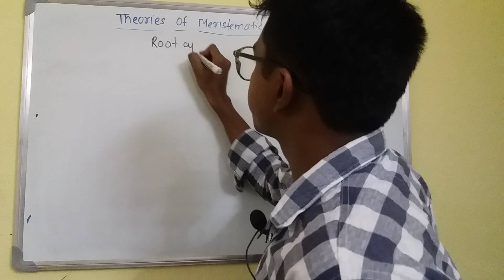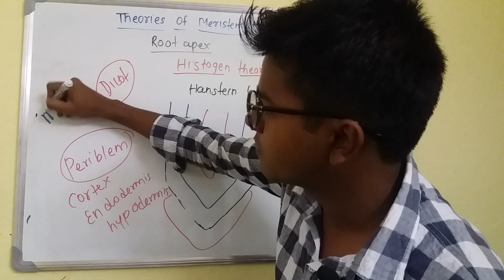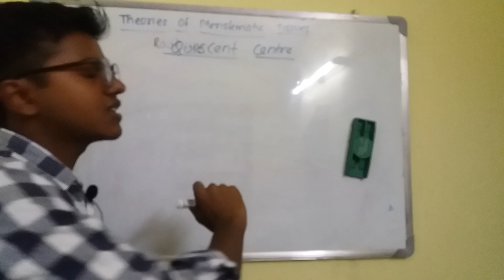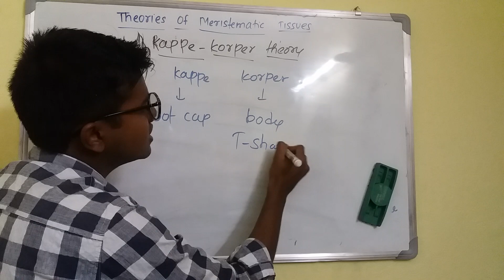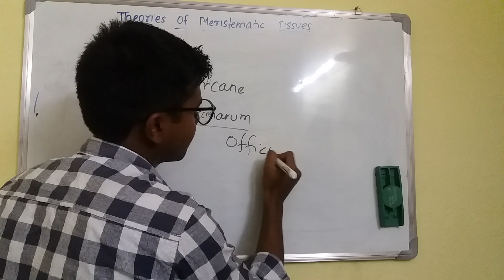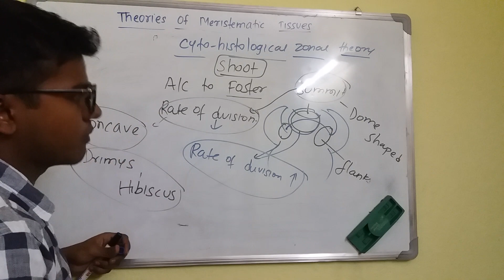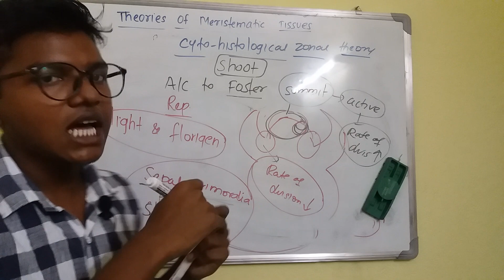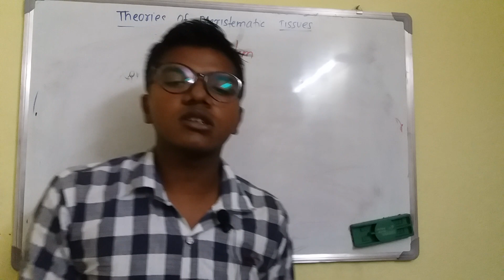Theories of Root and Shoot Apex Part-1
This video explains the various theories of Root and shoot apex
firstly about the theory of root apex
1. Histogen  theory and consisting of
 a. dermatogen
b. periblem
c. pleorome
and in monocots as d . calyptrogen and their respective derivatives
detailed elaboration of Quiescent centre and its importance
2. Kappe-Korper theory for root apex
and secondly for shoot apex
1. Tunica corpus theory
2. vegetative shoot apex and reproductive apex and their detailed explaination
explaination of root apex initials as
1. ranaluculus type
2. casaurina type
3. common dicot type
4. common monocot type
explaination of
1. mass meristem
2. plate meristem
3. rib meristem